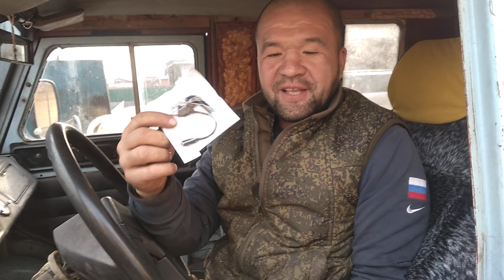Дибют Серёги на Ютюбе . Барахольщик из Китая .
Серёги на Ютюбе . Барахольщик из Китая .